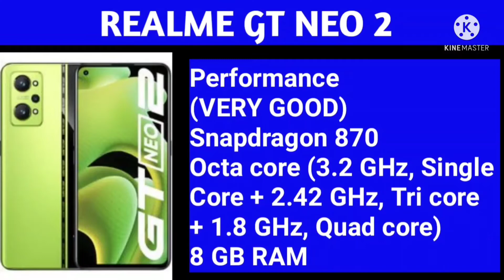REALME GT neo 2 unboxing and review! price in India